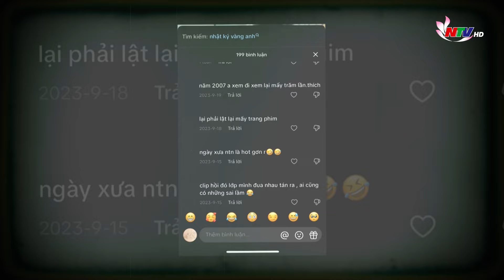Từ chuyện “cõi mạng” đến tấm lòng khoan dung trong văn hóa Việt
Hôm nay ngày 16/11 là ngày quốc tế Khoan Dung. Trong thời đại xã hội ngày càng phát triển, có thể nói lòng khoan dung càng cần phải chú trọng hơn, để tạo nên môi trường sống văn hóa, gắn kết con người.